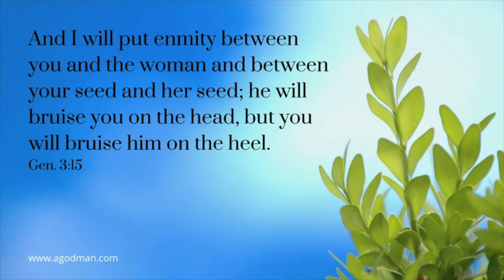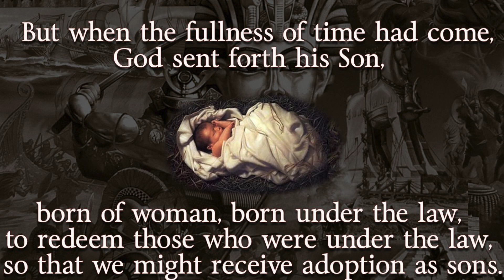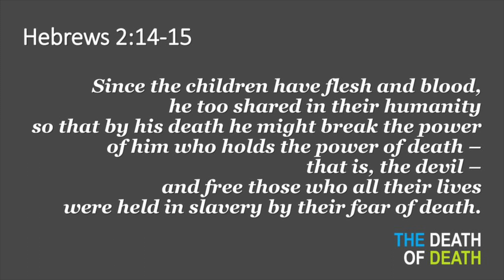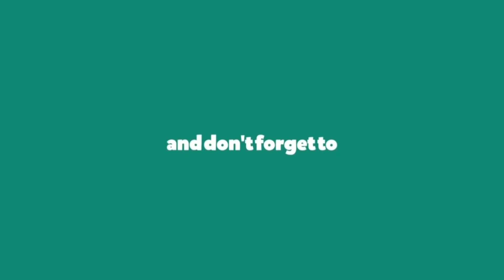JTB Episode- 2 Jesus in Genesis/उत्पति में यीशु || Seed Of Woman /स्त्री का वंश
JTB is a Meditation Series on Jesus throughout the Bible.